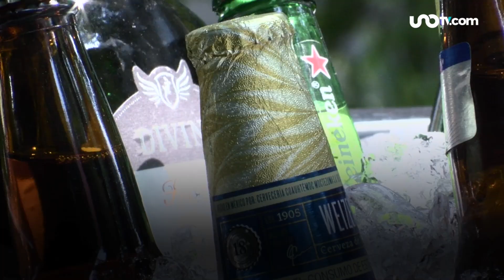Ley seca en Coahuila y Edomex por elecciones del 4 de junio: ¡Que no te multen!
En México, las elecciones están sujetas a una disposición conocida como “ley seca”, la cual establece la prohibición de la venta de bebidas alcohólicas en las entidades donde se lleva a cabo dicho evento. Sin embargo, existe una excepción en el Estado de México. A continuación, te explicaremos en qué consiste esta normativa y si podrás disfrutar de una cerveza después de ejercer tu voto en las urnas y haber elegido a alguno de los candidatos en el Estado de México o en Coahuila.